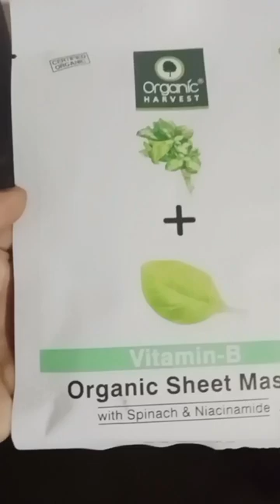Organic harvest sheet mask vitamin-B review+demo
Benifit:-👇

 1 -Revitalizes skin
2-Anti oxidant
3-minimises wrinkle
4-soft and radiant skin

please... …🙏🏼🙏🏼🙏🏼🙏🏼🙏🏼

NazdaAnsari_nazda6998

Nazdaansari A_makeup lover..

organicsheetmaskreview
# mamaearth
# rice water
# Bamboo sheet mask
# deeply hydration
# clear skin
# goodnesside
# rice water and coconut milk
sheet mask
# skin brightening
# skin care
# Mamaearth products
# NaazMakeover